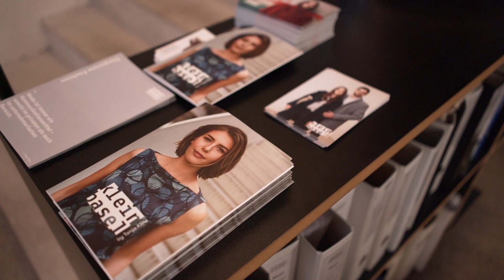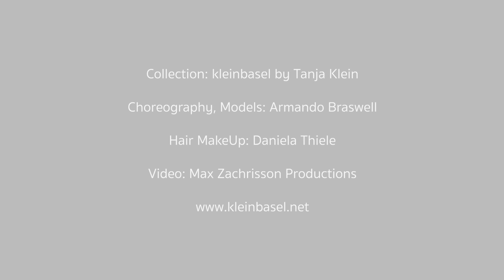kleinbasel by Tanja Klein Fashion Show2 1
Here you can see the fashion show of the swiss based designer label kleinbasel by Tanja Klein. We present here our spring summer collection. All the models are members of the Armando Braswell, Braswell Art Center Dance School and did a great Job.

Credits:
Collection, Styling: @kleinbasel_tanja_klein

Video Artist: @max.zachrisson
Photos: Omar Momente, @FernandoPatallo.

Models: @braswellartscenter
HairMakeUp: @danielathiele

Live Music, DJ: @___DJ Sole___
and @florin_vincent